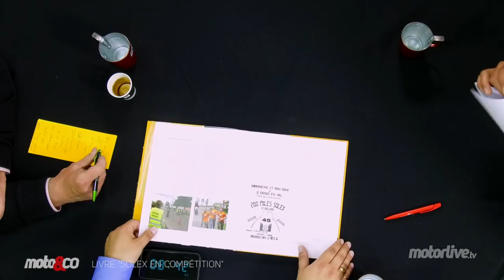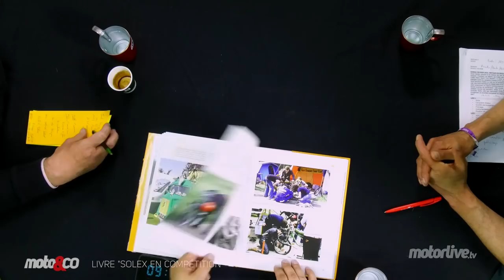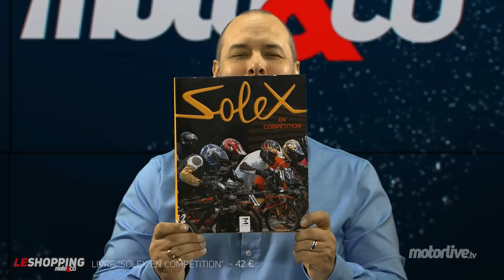Voitures radar, Anti "2 Roues", l'été sera chaud ! | MOTO&CO 22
MOTO&CO 22 - Les nouveautés en matière de "sécurité routière", ça nous inspire et c'est le dossier du jour. Concernant le débrief, c’est Mehdi qui s’en charge cette semaine avec la Honda CB1000R. Et bien sûr, le Shopping, la minutedudoc, le Motorlive Zap et le Quiiiiiiiiz sont au programme comme chaque semaine.